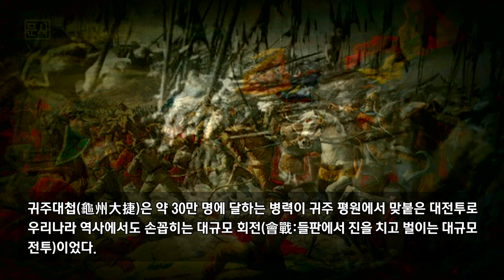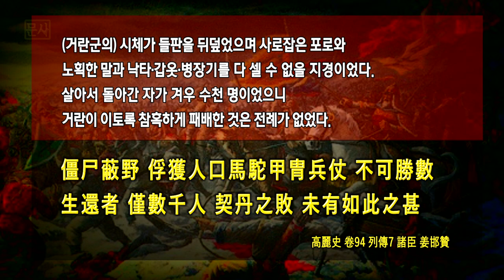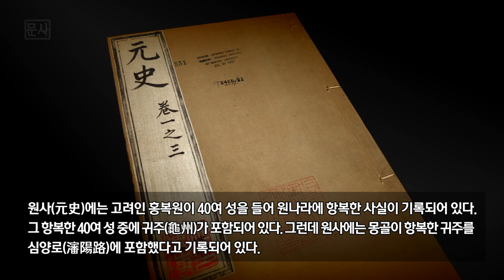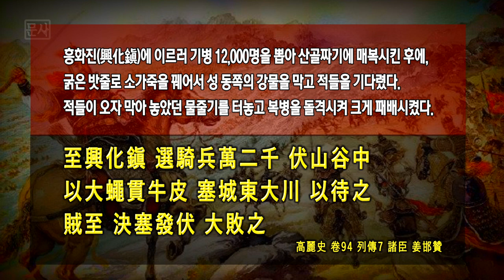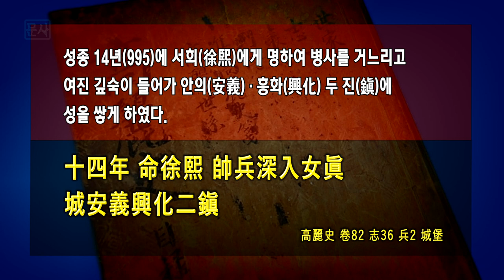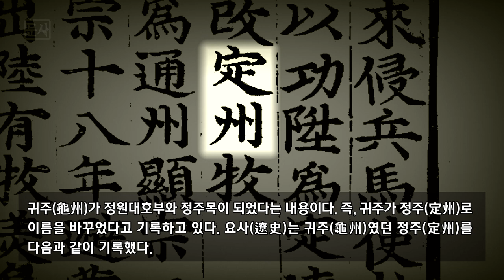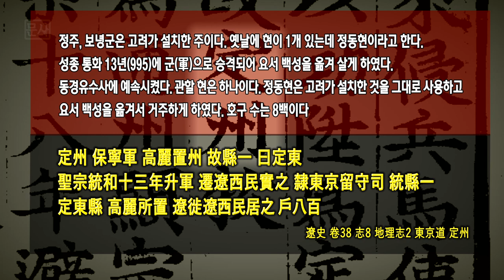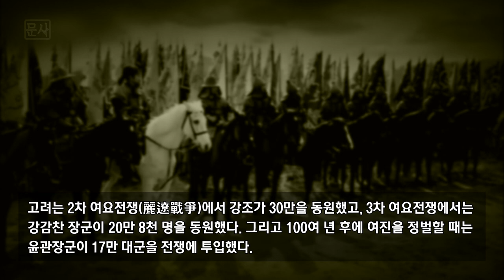거란군을 궤멸시킨 귀주대첩, 그 역사의 현장은 어디였을까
3대 대첩 중의 하나인 귀주대첩(龜州大捷)이 일어났던 장소에 대한 탐구입니다. 공부가 짧아서 부족한 점이 많습니다. 넓은 이해를 부탁드립니다.